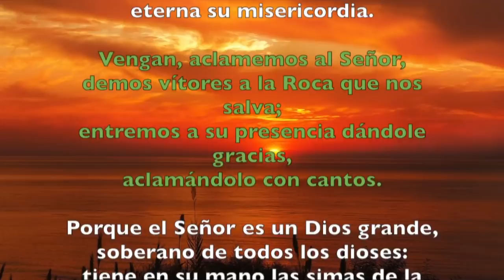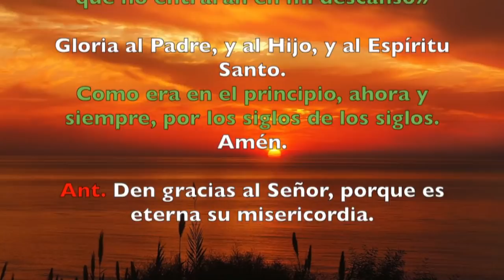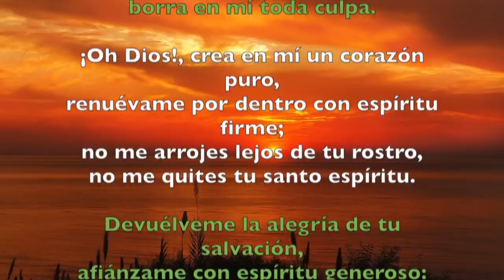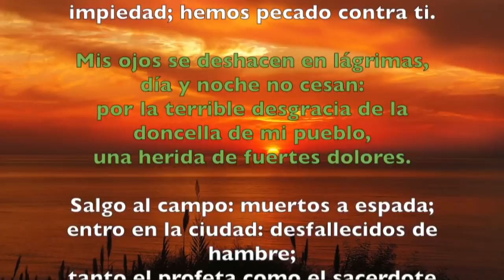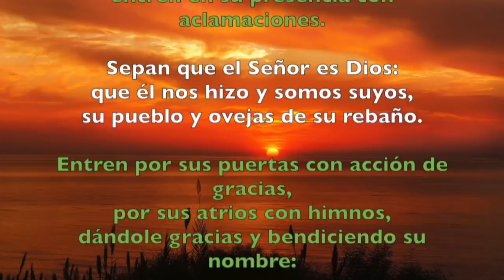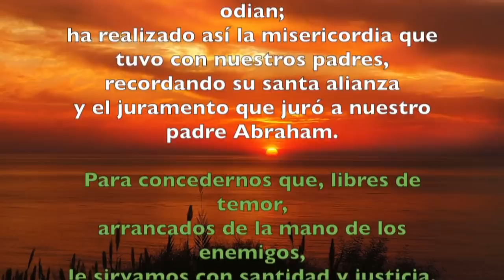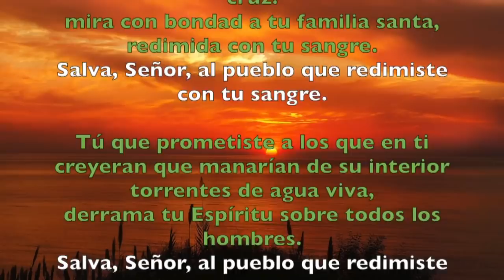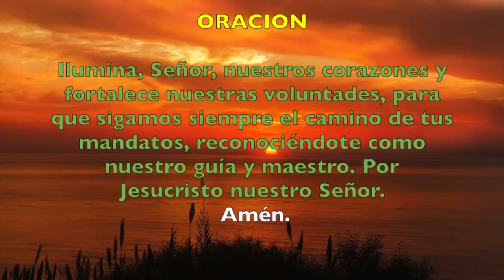Oración de la mañana (Laudes), VIERNES III semana del T. Ordinario | Padre Sam